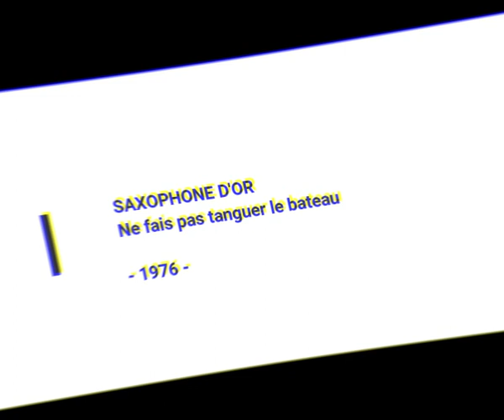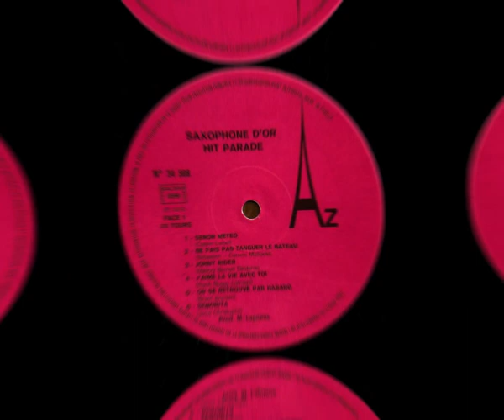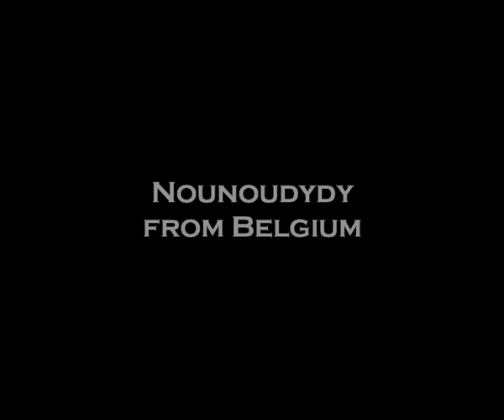SAXOPHONE D'OR - Ne fais pas tanguer le bateau (Cover SHEILA) (33T - 1976)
En 1974, Sheila est en tête du Hit-Parade avec sa chanson : "Ne fais pas tanguer le bateau".
En 1976, le titre est repris façon "Saxophone" sur un album 33T intitulé : "Saxophone d'or, Hit Parade".
Disque produit par Michel Laguens, qui nous a quitté en novembre 2012.
Après avoir entendu le morceau, le bateau ne s'est plus mis à tanguer mais a finalement pris le fond...

Vous aimez la musique, vous pouvez retrouver Nounoudydy sur cette page Facebook